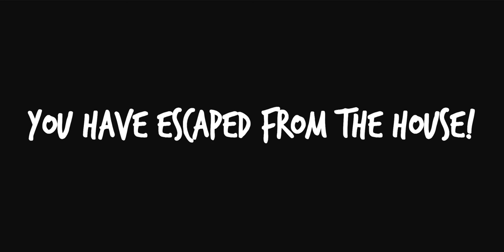EVIL DOLL New Update - Full Gameplay | Motu Patlu Gameplay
FUNTA KIDS Presents: Evil Doll - The Horror Gaming Horror Animated Story In Hindi Urdu

Motu Patlu Gameplay
Funta Kids game
Animation In Hindi
Make Horror Of
Android Game Story
Horror Story
Horror Stories
Scary Stories

Join me, Here you can find all kinds of family-friendly Mobile - PC gaming With Animation In Hindi Urdu. I Make Horror Animated Storie Like Make Joke Horror  Or Gulli Bulli Types Videos .